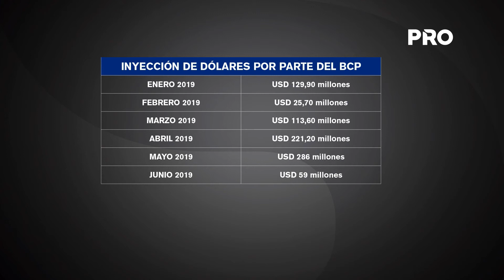BCP inyectó 835 millones a junio para contener al dólar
USD 835 millones fue lo que inyectó el Banco Central del Paraguay en el primer semestre del año, en el circuito financiero con el fin de contener el tipo de cambio, que corresponde a un incremento del 35% comparando con el mismo lapso del año anterior, que fue de USD 618 millones.